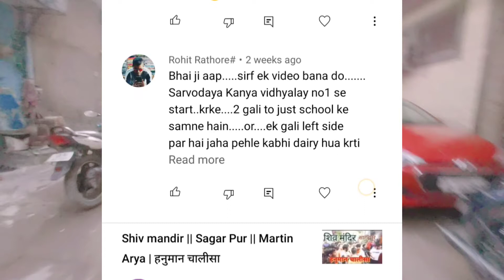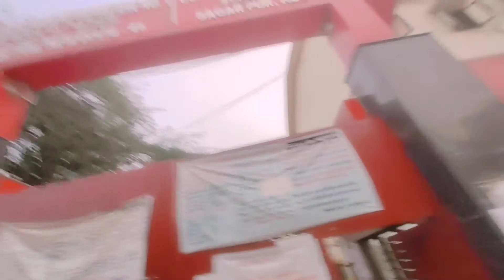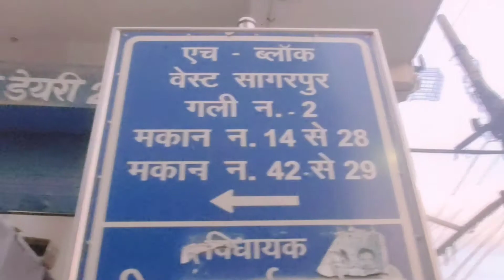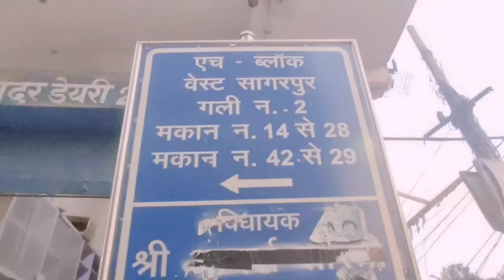Skv no-1 schools to baba balak naath mandir | sagar pur| martin arya